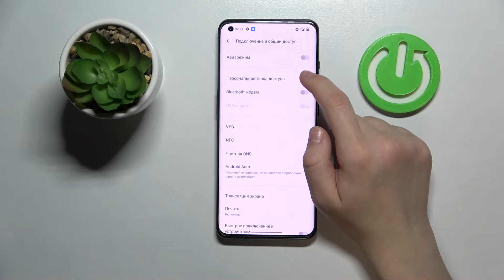Точка доступа вай фай на OnePlus 10pro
Если вы хотите узнать что-то новое о смартфонах и, о OnePlus 10pro, то посетите наш сайт: hardreset.info/ru

Всем привет, дорогие друзья, в этом видео вы узнаете как на OnePlus 10pro включить и настроить мобильный хот-спот. Чтобы у вас получилось включить мобильный хот-спот на OnePlus 10pro, вам нужно всего лишь сдедовать нашим указаниям. Мобильный хот-спот на OnePlus 10pro позволит поделиться интренетом с кем вы пожелаете. Также мобильный хот-спот на OnePlus 10pro способен создавать маленькие локальные сети без подключения к интернету.

Как включить мобильный хот-спот на OnePlus 10pro? Как на OnePlus 10pro выключить мобильный хот-спот? Как на OnePlus 10pro активировать мобильный хот-спот? Как в OnePlus 10pro настроить собильный хот-спот? Как раздать интернет на OnePlus 10pro?